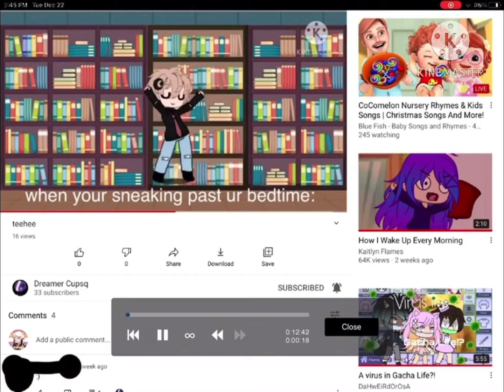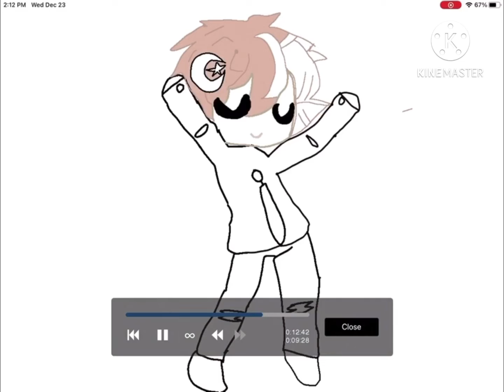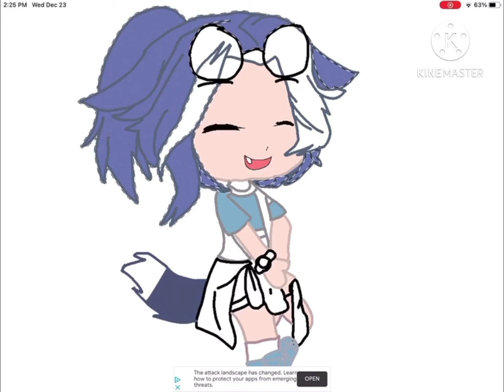Drawing my subscribers! #1 // 500 Subs Special